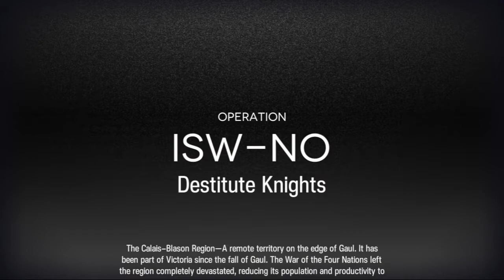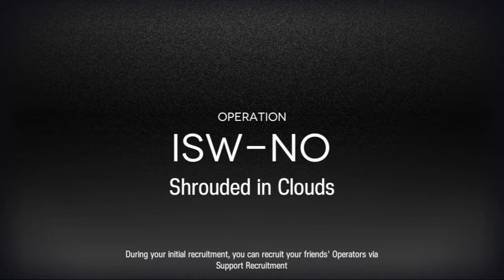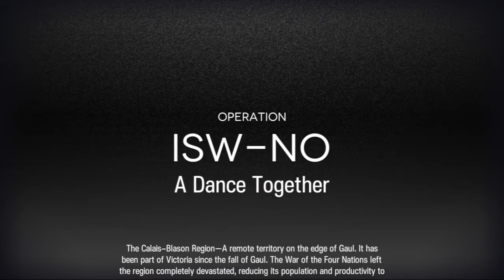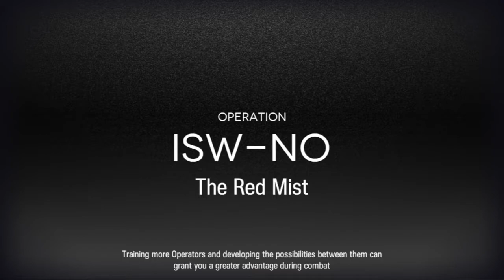[Arknights EN] IS#2 Normal Mode, Guard-Vanguard Squad/First Ending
Arknights new roguelike mode Integrated Strategies 2 - Crimson Solitaire

Starting squad - Blaze, Orchid, Hibiscus

TimeStamps:
0:00 - Start
1:05 - Fight 1
2:57 - Encounter 1
3:17 - Elite fight 1
5:15 - Shop 1
6:05 - Encounter 2
6:26 - Fight 2
6:21 - Encounter 3
8:30 - Boon 1
8:51 - Encounter 4
9:39 - Fight 3
12:42 - Elite fight 2
16:51 - Encounter 5
17:35 - Gamble 1
18:32 - Mid boss 'jetman'
22:38 - Encounter 6
22:44 - Girl trap encounter
24:40 - Fight 4
27:41 - Encounter 7
28:05 - Elite fight 3
30:55 - Boon 2
31:25 - Fight 5
35:10 - Boon 3
35:22 - Jesselton encounter
38:20 - Bear Gopnik encounter
41:28 - Elite fight 4
45:22 - Fight 6
48:41 - Boss fight